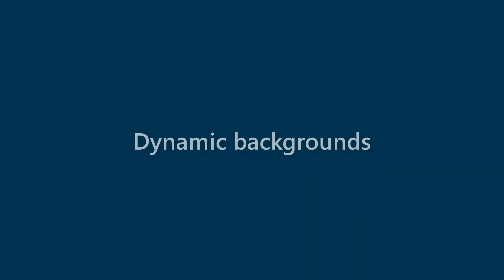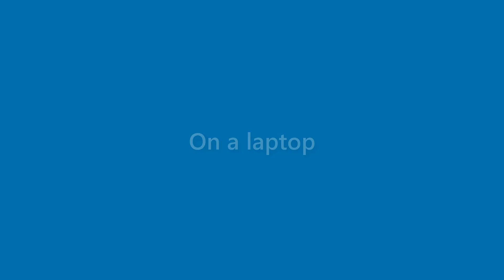Beatrice Brady - appearance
Name Look - Beatrice Brady - appearance. In this video we present "Beatrice Brady" name look and feel in various scenarios.
This video will cover:
How does "Beatrice Brady" look as a personal letterhead?
How does "Beatrice Brady" look on a business card?
How does "Beatrice Brady" look on a computer/laptop screen?
How does "Beatrice Brady" look with different background colors?
How does "Beatrice Brady" look with various fonts?